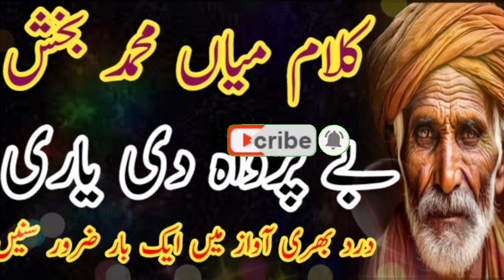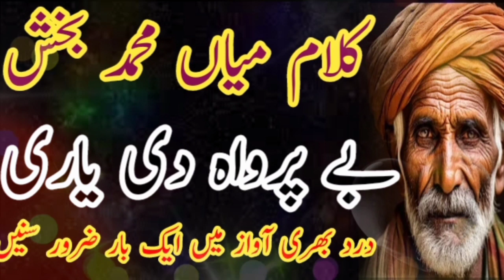Be Parwha Di Yari . Kalam Mian Muhammad Bakhsh . Qari Rafiq Ahmad Baloch . بے پرواہ دی یاری